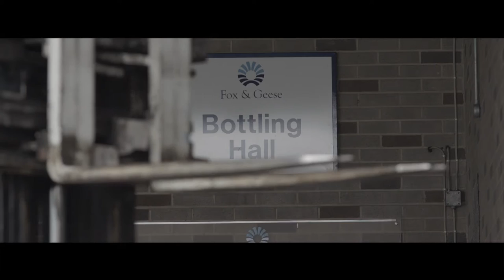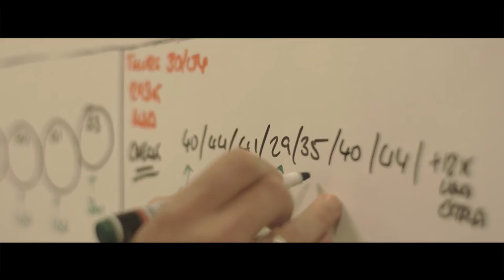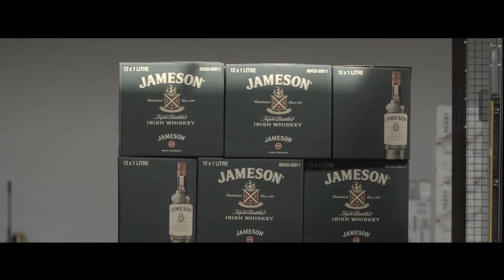How It's Made - Bottling Whiskey | Jameson Irish Whiskey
A behind the scenes look at how we put Jameson Whiskey into bottles at our bottling plant in Fox & Geese.